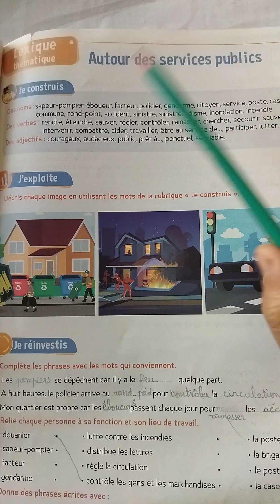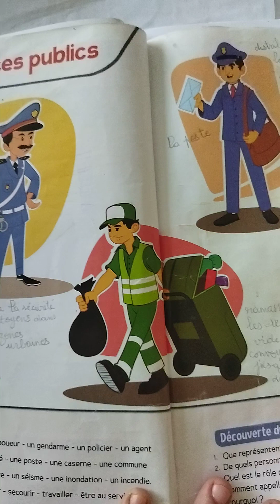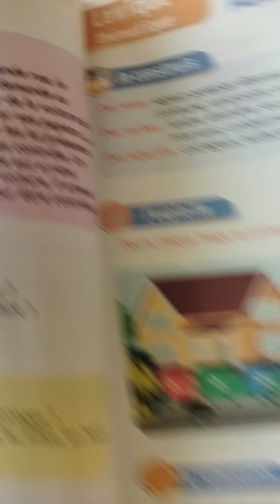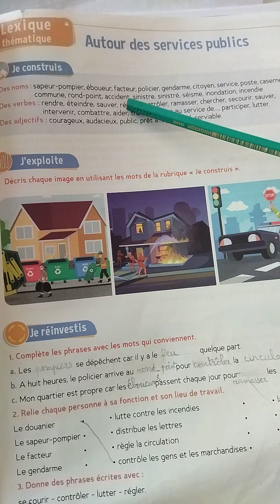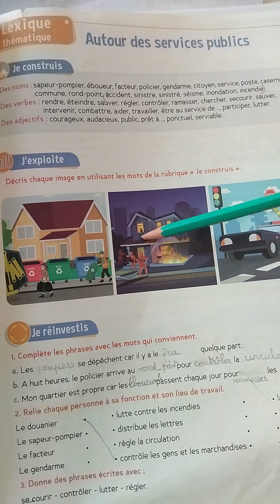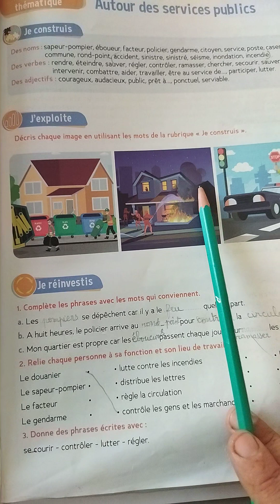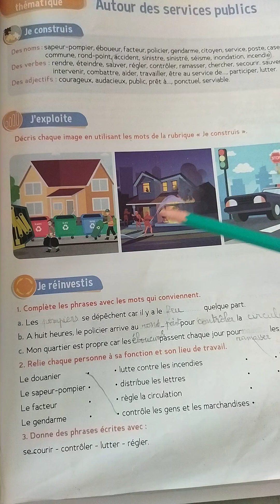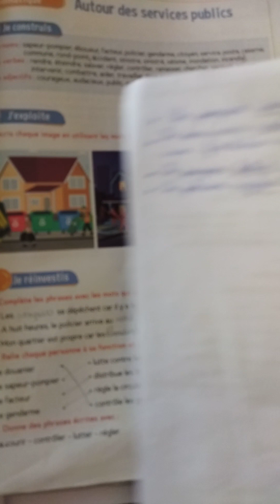Le trésor des Mots CE2 page 82 Autour des services publics